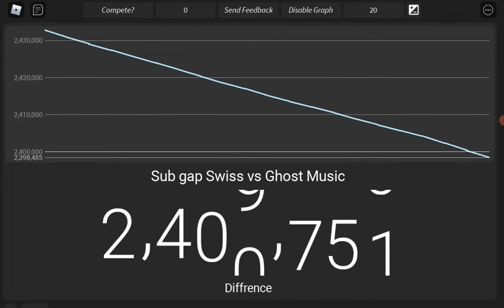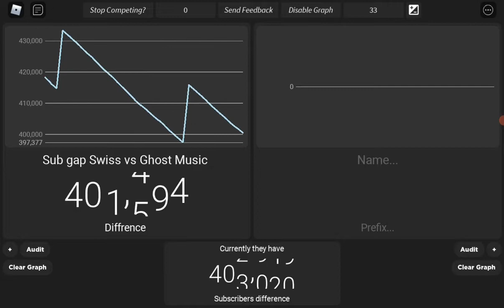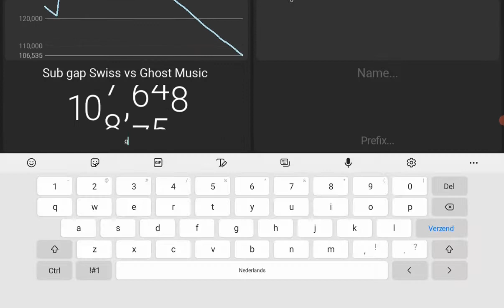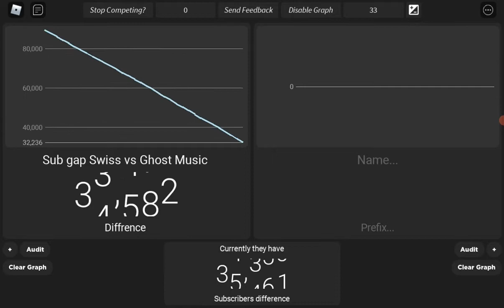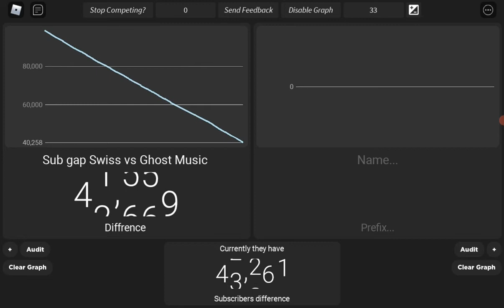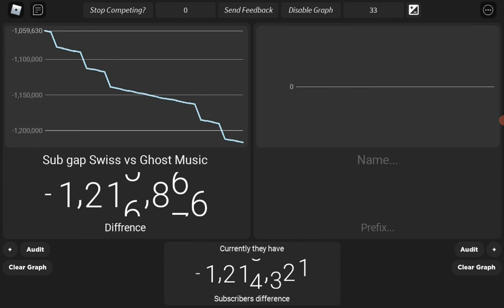History of sub gap Swiss vs Ghost Music